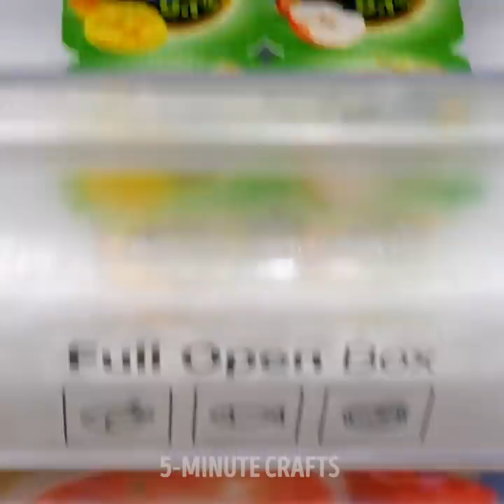Useful And Smart Kitchen Hacks To Make Your Life Easier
TIMESTAMPS:
00:04 Useful kitchen hacks
00:18 How to Open a Jar
04:20 How to cut tomatoes like a pro
09:39 Awesome knife skills